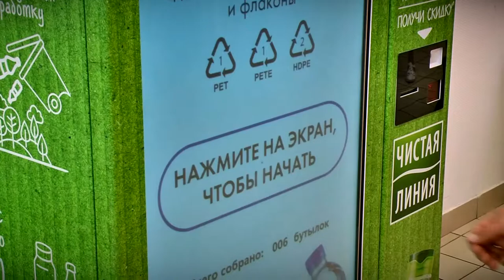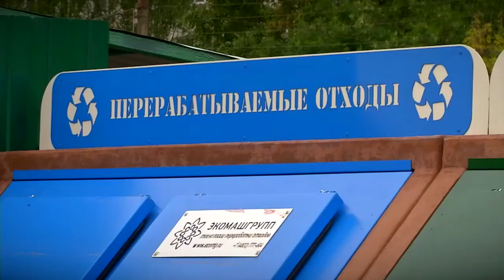В тверском гипермаркете установили фандомат